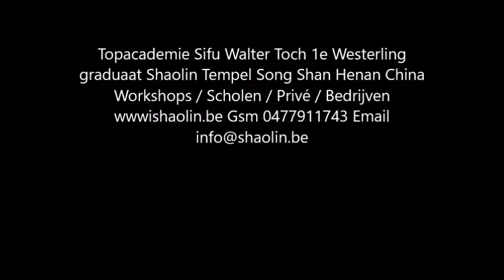The Master of Sound Song Park in Topacademy GM Walter Toch 2003